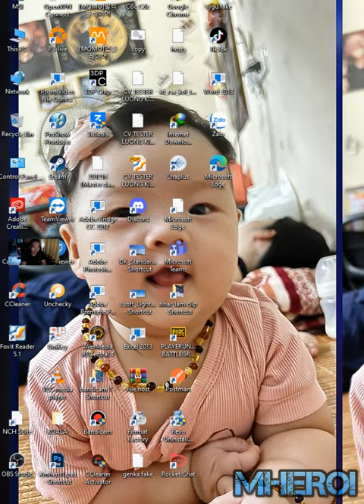Goblin Giant 2 prince best deck Clash Royale CAL Harold